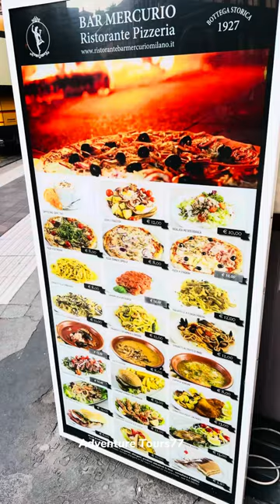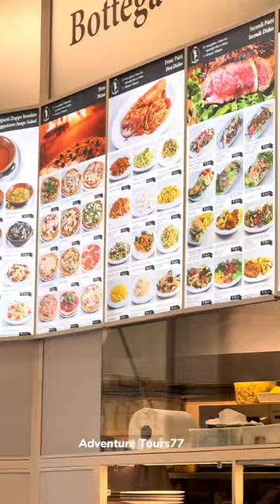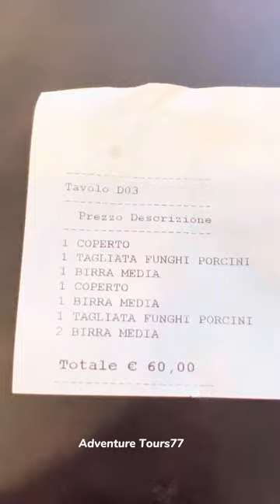ITALIAN Food Experience - Grand City of Milan DUOMO BAR MERCURIO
This video showing traditional and Continental food experience from Italy, A famous Bar near Duomo Church, Grand City of Milan.

Italy a land rich in warmth, art, music, architecture, history, and certainly also cuisine: beautiful Italy is known the world over for its extraordinary culinary delights— a country that offers dishes that are appreciated by the entire globe, unique and inimitable.

Who doesn’t know pizza, lasagne, spaghetti, or gelato? These and many others are among the delicious foods that were born in Italy and are appreciated everywhere. Let’s discover the main Italian foods, a gastronomic journey through this boot-shaped peninsula, from north to south, to the sound of a fork to wet your appetite.

1. Risotto

2. Pizza

3. Pasta

4. Gnocchi

5. Pesto alla Genovese

6. Lasagne

7. Gelato (Ice cream)

8. Prosciutto di Parma (Parma Ham)

9. Ribollita

10. Bagna Cauda

11. Polenta

12. Tortelli and Ravioli

13. Focaccia

14. Arancini

15. I formaggi (The Cheeses)

16. Il tartufo (the Truffle)

17. Panzerotto fritto (Fried Panzerotto)

18. Fiorentina

19. Minestrone

20. Frico

21. Arrosticini

22. Olive Ascolante (Ascoli olives)

23. Sardine in Saor

24. Fritto misto piemontese

25. Tiramisù